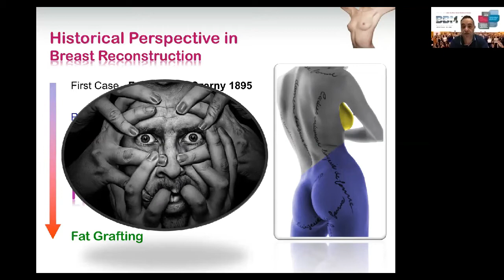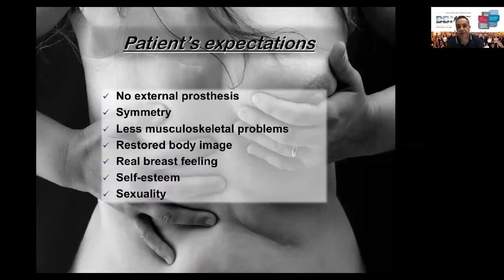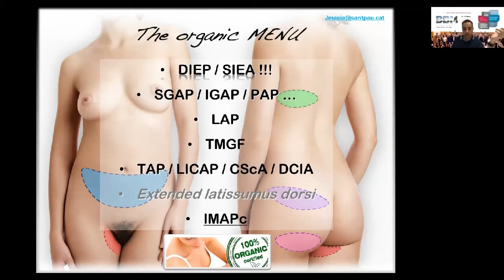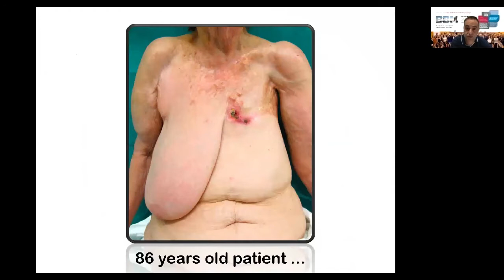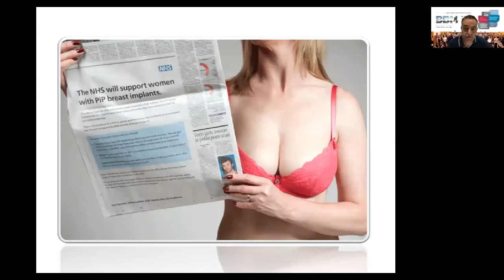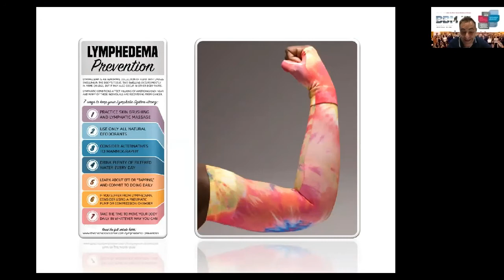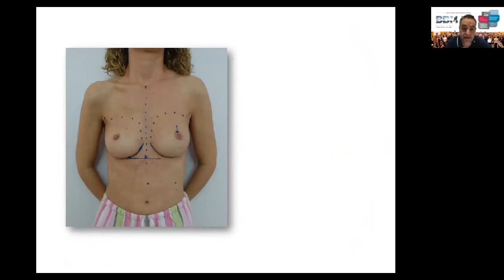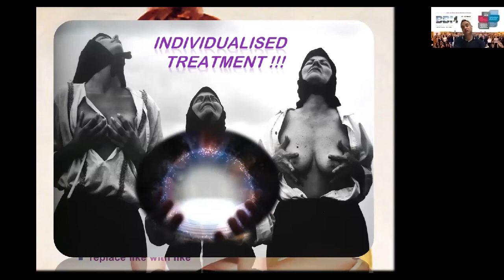Day 2: SII/L3: "Present and future of microsurgical breast reconstruction" by Jaume Masià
# Master Series: Microsurgery for Residents
15th and 16th of May, 2020.

Day two:
- Section II / Lecture 3: "Present and future of microsurgical breast reconstruction" by Jaume Masià (SPA).

BIO:

El Dr. Masià  ocupa el cargo de director del servicio de Cirugía Plástica del Hospital de la Santa Creu i Sant Pau y del Hospital del Mar de Barcelona que compagina simultáneamente como director y doctor de la Unidad de Reconstrucción Mamaria Avanzada y de Microcirugía de la Clínica Planas.

Su ímpetu para compartir y desarrollar nuevos métodos y experiencias le han permitido participar como ponente en casi un centenar de congresos de todo el mundo, además de ser profesor del Departamento de Cirugía de la Facultad de Medicina de la Universitat Autònoma de Barcelona.

Ex presidente de la Sociedad Española de Cirugía Plástica y Reparadora se ubica en la actualidad como uno de los líderes mundiales en reconstrucción mamaria.

Thank you Dr. Masià for being part of the MSM Faculty.